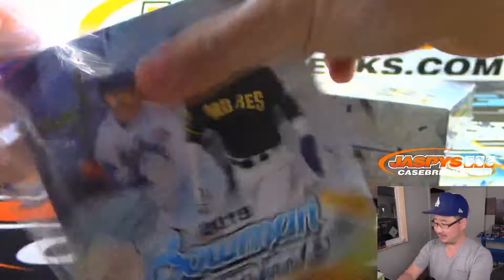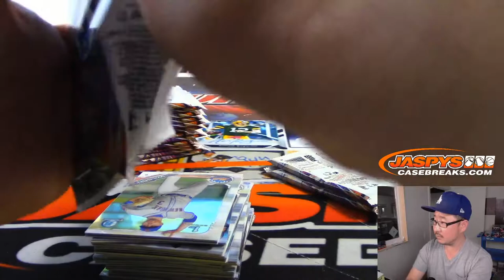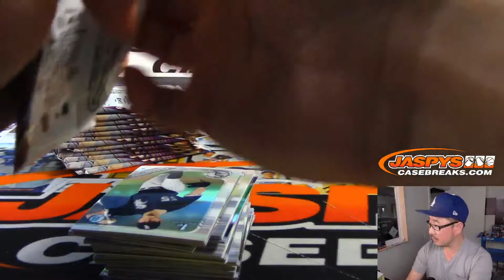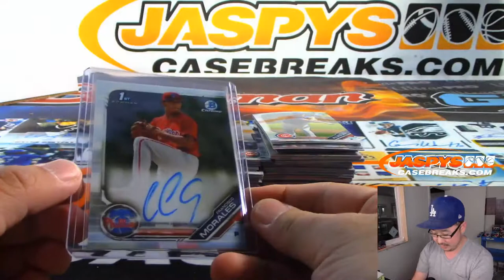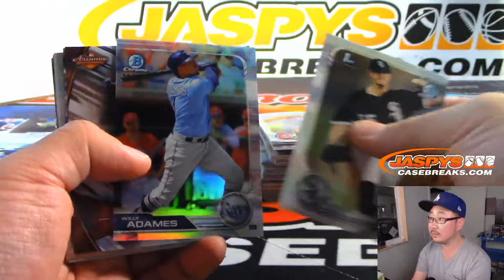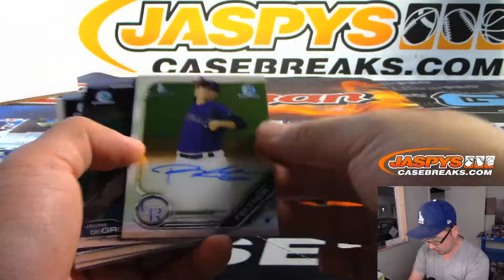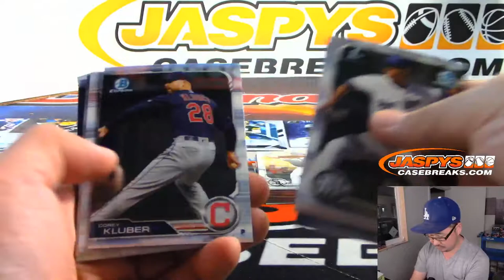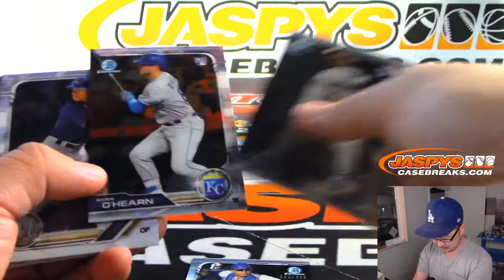Fr, 10.04.19 || 2Box (HOBBY) PERSONAL (Daniel F) || 2019 Bowman Chrome Baseball